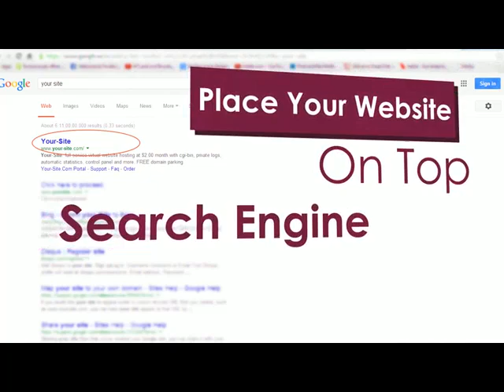Savit - SEO Company India, Mumbai, Pune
- A leading SEO Company India offering Online Marketing and SEO services in Mumbai & Pune, a team of professionals helping clients with SEO, SEM, PPC and Internet Marketing services. Call On: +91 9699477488